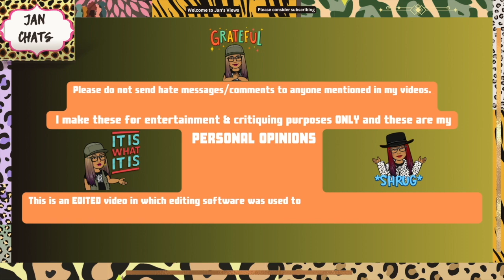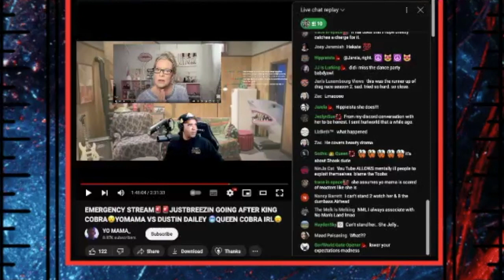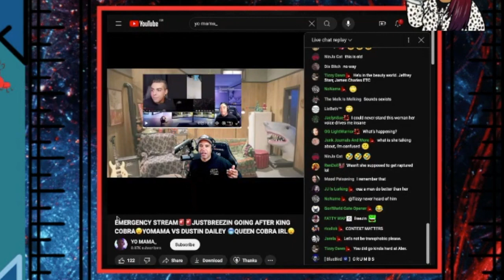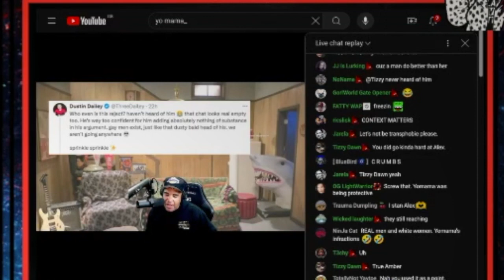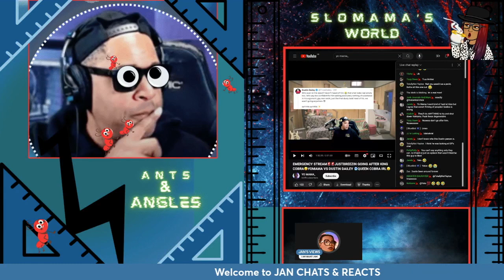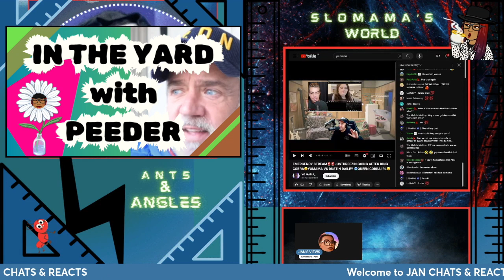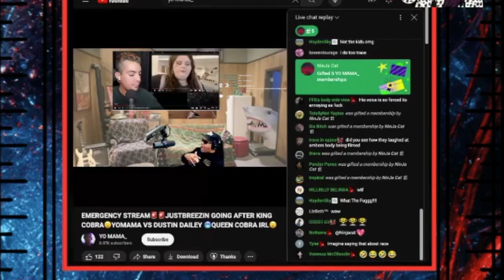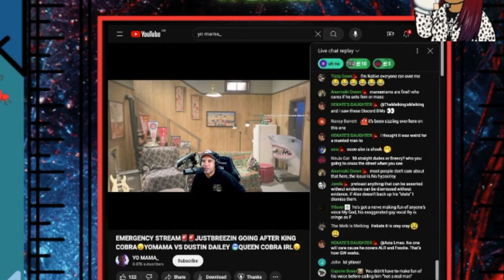SLOMAMA COMES FOR ALEX IS SHOOK REACTION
SLOMAMA COMES FOR ALEX IS SHOOK @alex_is_shook REACTION
Watch as "The Challenged One" tries to paint another false narrative whilst insulting a whole community.
His ignorance never ceases to amaze me.

My videos are meant for entertainment and informational purposes only.  Please do not send any hate or disparaging comments or negativity to the people mentioned in the video.
My Online Art Store:
Amazon Wish List:

My main objectives in life:

*  LOVE
*  LAUGH
*  CREATE
My channel is a cacophony of all those things.
Check out my varied Playlists - I'm certainly not a "one-trip pony" when it comes to content!

My interests are:
*  Family
*  Music
*  Art
*  Sport

*  Livestreaming  - SWEET TALK LIVE
                                 MIDWEEK LIVESTREAMS
                                 WELLNESS WEDNESDAY LIVESTREAMS
                                 DRAMA FRIDAY LIVESTREAMS
*  Podcasts - ROCKIN' ELDERS